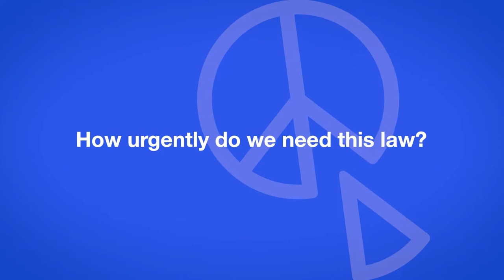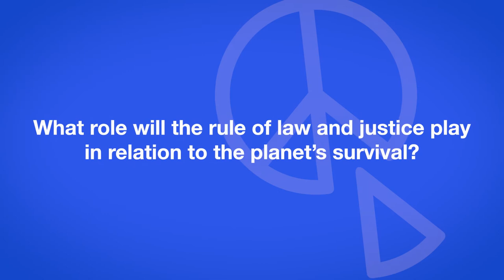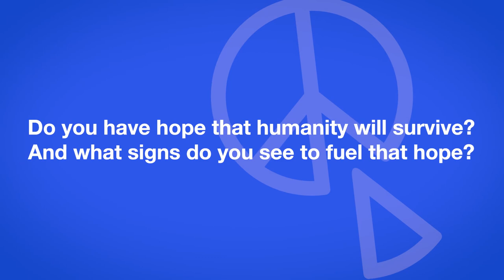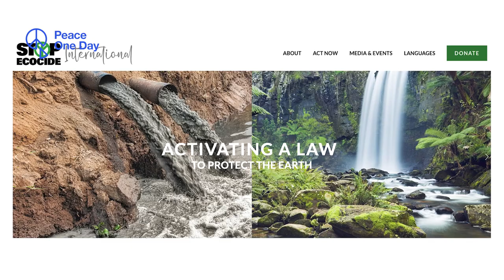Philippe Sands KC Interview | Peace Day Live 2022